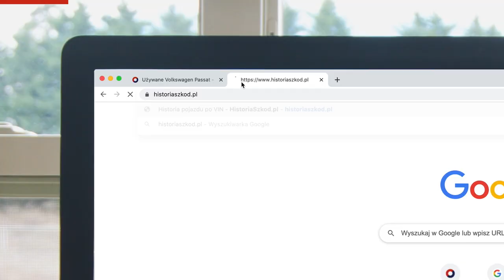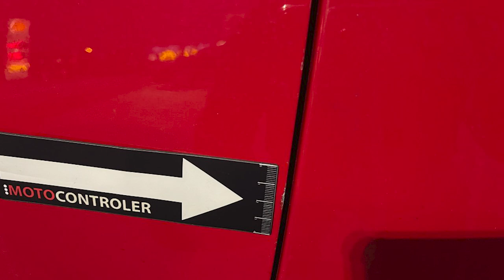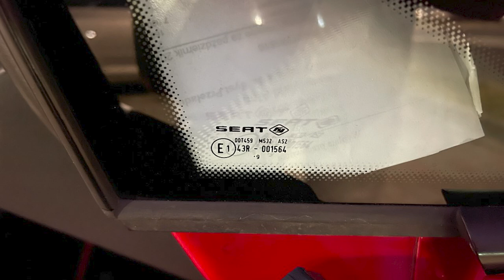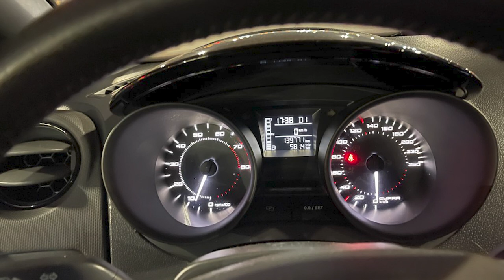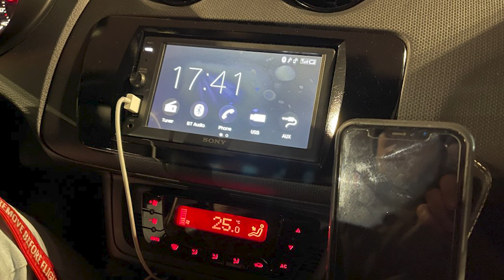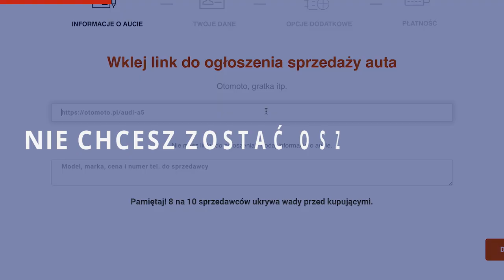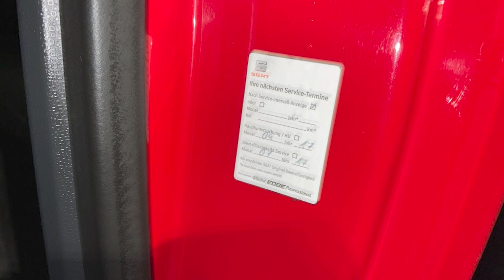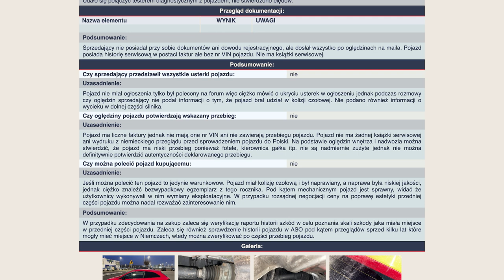Seat Ibiza Cupra 1.4 TSI 180 KM 2009r 139000km - Warto inwestować w 14-letniego "hothatcha"?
Ekspert Alan z Poznania ma dziś do sprawdzenia Seata Ibize. Chcecie zobaczyć jak wypadł? Zapraszamy!